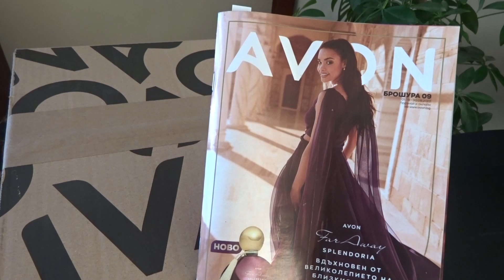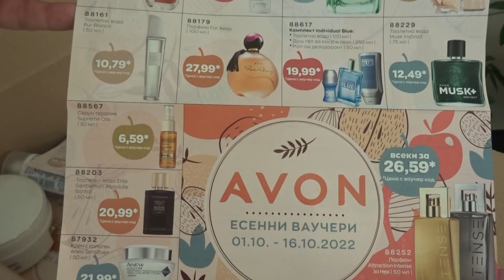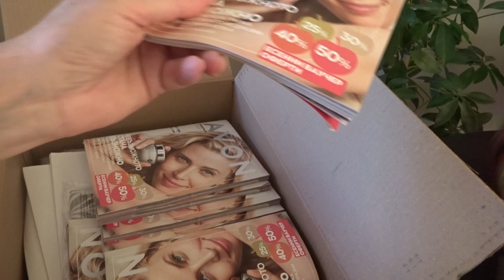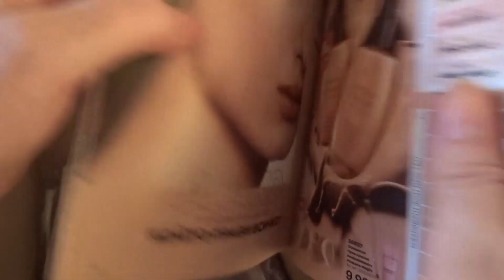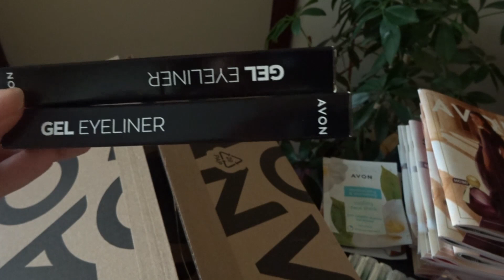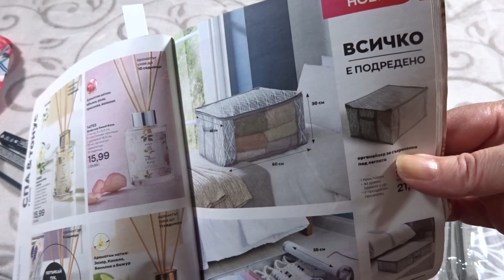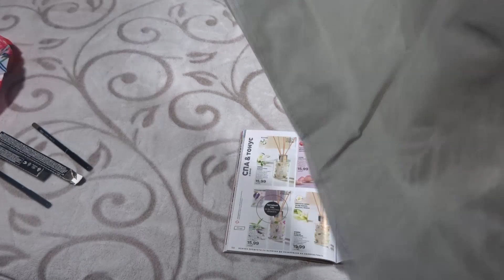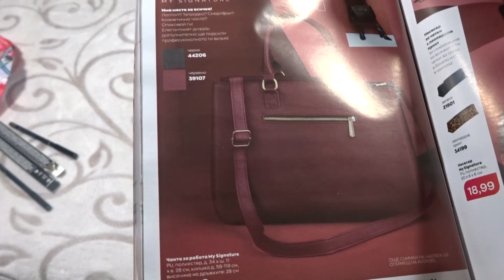Разопаковане. Първа поръчка 9/2022 Avon България. 🇧🇬 Органайзери. Нови продукти за кампания 10/2022.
⭐️ Присъедини се към света на AVON и към екипа на AVON LADY KAMY. Попълнете анкетата на линка ⭐️ или 🥳 🐞🌹С поръчка от 45лв получавате безплатна първа доставка. Подаръци по Програма за нови представители в първите им три кампании. 🎁🛺 Програмата е в сила и за представители, които не са правили поръчки една година.
група във фейсбук за мнения и отзиви за продуктите на Ейвън 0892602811